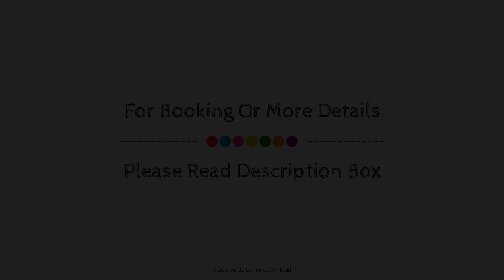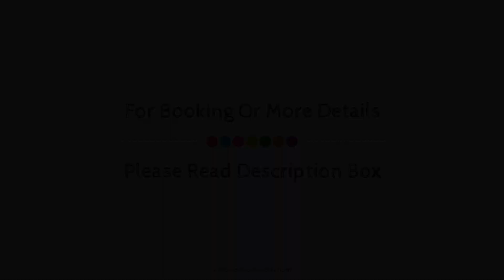Eurobulding2 Madrid Apartamentos, Spain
Searching For
1. Eurobulding2 Madrid Apartamentos
2. Eurobulding2 Madrid Apartamentos Virtual Tour
3. Eurobulding2 Madrid Apartamentos Rooms
4. Eurobulding2 Madrid Apartamentos Amenities
5. Eurobulding2 Madrid Apartamentos Videos
6. Eurobulding2 Madrid Apartamentos Offers
7. Eurobulding2 Madrid Apartamentos Deals
Audio Credit:
Track Title: Subway Dreams
Artist: Dan Henig